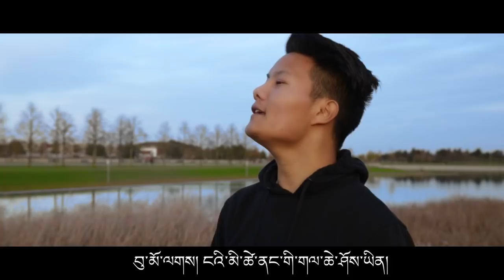New Tibetan Song ངའི་རེ་བ་ (Ngayi Rewa - Phu Tsering)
Hey guys, My debut tibetan music video is finally out.
I wanna thank Pema and Rinchen for being part of this video and I also want to thank Yeshi Dolma and Tenzin Tseley  for editing this video.

Phu Tsering
Model : Pema Chokyi and Tenzin Rinchen
Edit : Yeshi Dolma & Tenzin Tseley
Camera and Director: Ali Khorosh Fazli
Lyrics : Tenzin Pema & Tenzin Dawa
Recording Studio : Max & Verena Group
Song  produced by Baboo Bojang,DJP